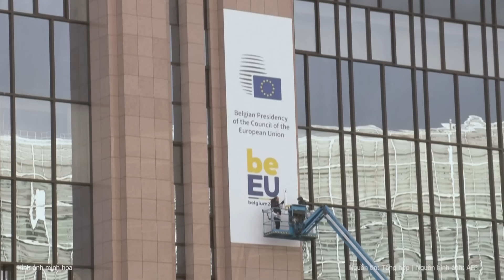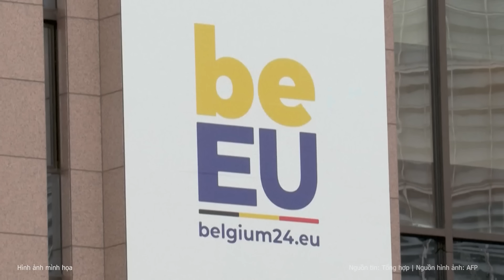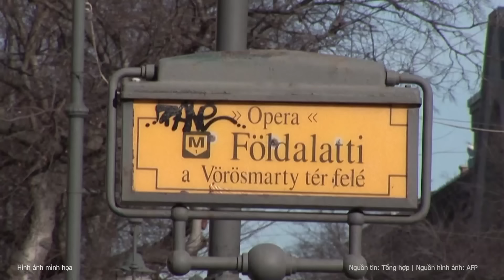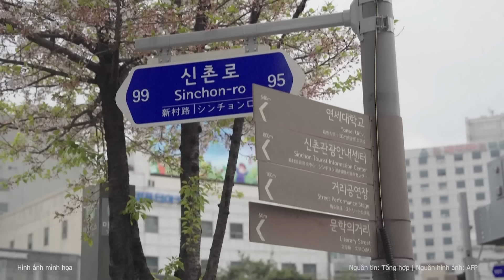Điểm nóng quốc tế: NATO “hy sinh” Tổng thống Zelensky, bắt đầu cuộc đàm phán hòa bình với Nga?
Cơ quan báo chí Cục Tình báo Đối ngoại LB Nga tuyên bố, phương Tây sẽ dễ dàng hy sinh Tổng thống Ukraine Volodymyr Zelensky khi Nga củng cố thành công trên chiến trường, còn Lực lượng vũ trang Ukraine kiệt sức và mất tinh thần sẽ rơi vào tình thế vô vọng.